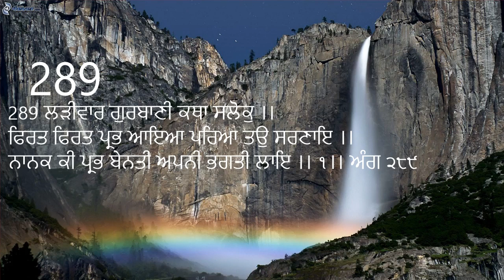289 Serial Gurbani Katha - Gurudwara Langar Sahib Sri Hazur Sahib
289 ਲੜੀਵਾਰ ਗੁਰਬਾਣੀ ਕਥਾ ਸਲੋਕੁ ।। ਫਿਰਤ ਫਿਰਤ ਪ੍ਰਭ ਆਇਆ ਪਰਿਆ ਤਉ ਸਰਣਾਇ ।। ਨਾਨਕ ਕੀ ਪ੍ਰਭ ਬੇਨਤੀ ਅਪਨੀ ਭਗਤੀ ਲਾਇ ।। ੧।। ਅੰਗ ੨੮੯

Gurudwara Langar Sahib Sri Hazur Sahib